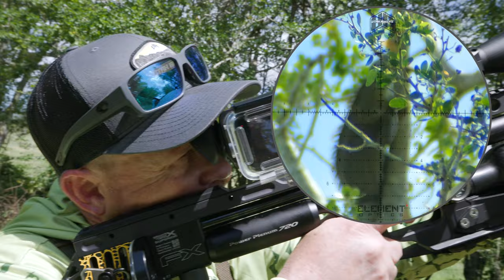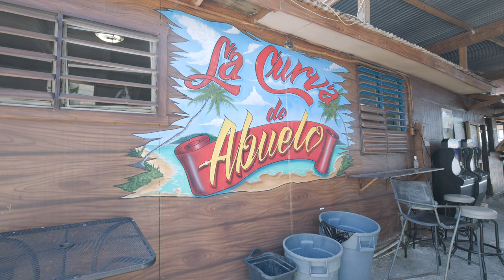IGUANAS VS AIRGUNS IN PUERTO RICO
It's the ultimate showdown! FX Airguns VS Iguanas in Puerto Rico! Follow Justin Jacobson along for the ride. Let us know what you think about this hunt down in the comments below. What would you like to see next?

Special thanks to DonnyFL and Saber Tactical for hosting such an awesome Iguana Palooza!